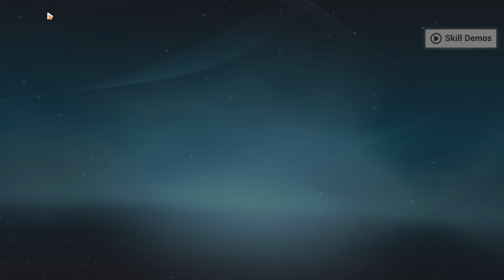Honkai Impact 3 Exalted: Nirvana Superstring Dimension Full Run [MHT-3C Retaliator] (8/26/2024)